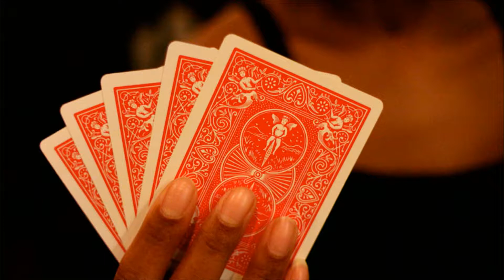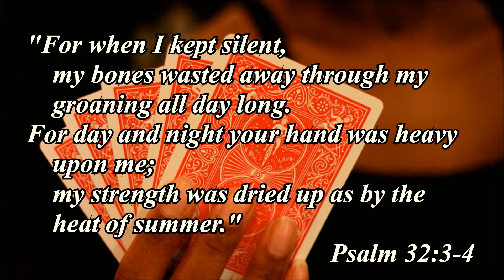Message | Summer in the Psalms - Psalms 32/51: Confession (Week 6)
July 27, 2019 | Pastor Chad Ott
Confession is a core element of our Christian faith. We've all done wrong things and need to confess them to our God. We need to have the burden of our sin lifted. Psalms 32 & 51 tell us of the sweet forgiveness offered to us through Jesus when we confess our sins.